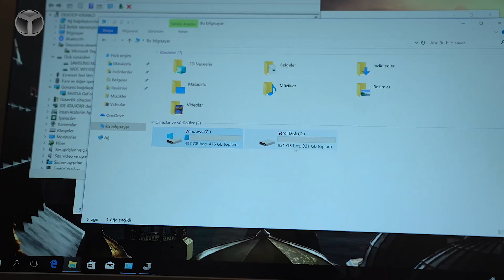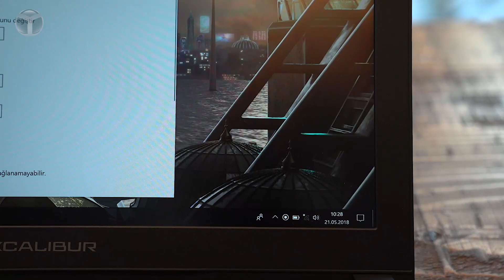11.000 TL'lik Oyuncu Bilgisayarı Excalibur G750 kutusundan çıkıyor!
Sahip olduğu özellikler ve tasarımı ile pazardaki en dikkat çekici oyuncu dizüstü bilgisayarlarından biri olan Excalibur G750 modelini kutusundan çıkartıyoruz! Excalibur G750 kutu açılışı videosu ile detaylı inceleme öncesinde, bilgisayarın öne çıkan özelliklerini anlatıyoruz!

Excalibur G750 özellikleri
Excalibur G750 modeli, ürünün tam kodu ile Excalibur G750 700-D610A olarak adlandırılıyor. Gücünü Intel Core i7-7700HQ işlemcisinden alan bilgisayarda, 8 GB RAM kapasiteli ve 256-bit Nvidia GTX 1070 ekran kartı, 32 GB DDR4 2400 MHz RAM gibi özellikler yer alıyor.

Depolama özellikleri ile son derece iyi. Bu modelde 512 GB kapasiteli M.2 SSD ve 1 TB kapasiteli HDD kullanılmış. Bilgisayarın sahip olduğu Anti Glare (yansıma önleyici) ve 15.6 inç boyutlu IPS ekran, 3840 x 2160 (4K) ekran çözünürlüğü sunuyor.  SD kart okuyucu, 3x USB 3.1 Port , 1x USB Type-C, 1 x HDMI ve 1x Mini DisplayPort girişlerine yer verilen bilgisayarda, RGB aydınlatmalı klayve ve touchpad alanı farklılık yaratıyor.

Excalibur G750 kutu açılışı
Teknik özellikleri ve tasarımı ile dikkat çeken Excalibur G750 kutu açılış videosu ile sizleri baş başa bırakıyoruz. Detaylı inceleme, kısa bir süre içinde karşınızda olacak!

Excalibur G750 teknik özellikleri
İşlemci Intel Core i7-7700HQ

Ekran kartı Nvidia GTX 1070 8 GB DDR5 256-bit

Depolama 512 GB M.2 SSD + 1 TB HDD

Ekran 15.6 IPS - Anti Glare

Çözünürlük 3840 x 2160

İşletim sistemi Windows 10 Home Advanced

Giriş çıkışlar SD kart okuyucu, 3x USB 3.1 Port , 1x USB Type-C, 1 x HDMI ve 1x Mini DisplayPort